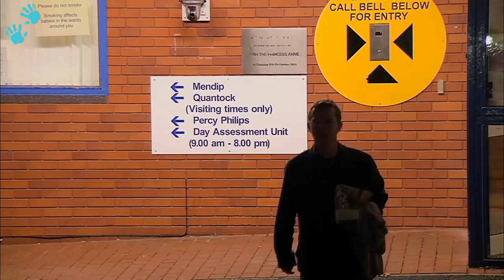Hemorrhaging When Giving Birth | One Born Every Minute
Michelle and Michael are expecting their second child. Michelle hemorrhaged with her first baby which resulted in the loss of over a litre of blood. Michael talks about his experiences of witnessing the postpartum hemorrhage and how he hopes this time round things will be different.

One Born Every Minute Series 5